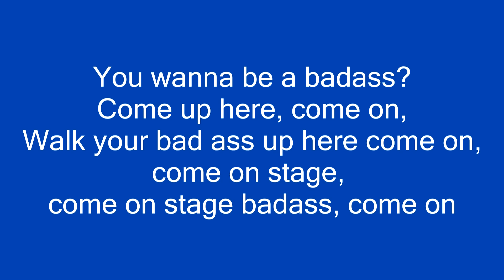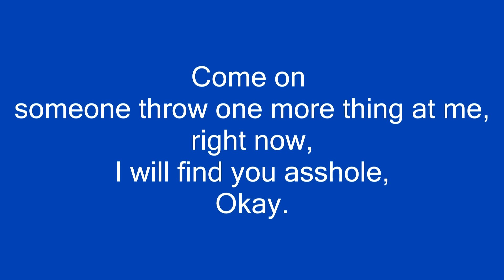Smash Mouth - Come On Stage [Lyrics Video]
hey now you're a rockstar, get the show on, get paid